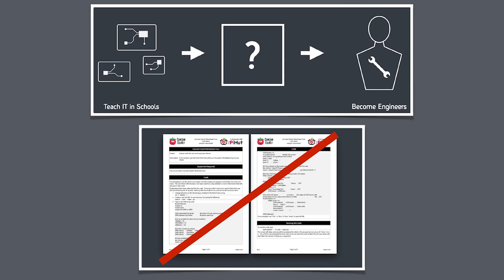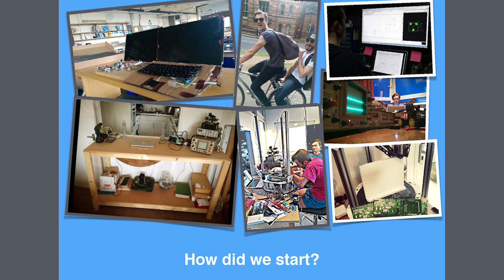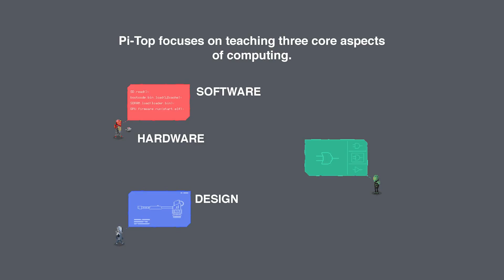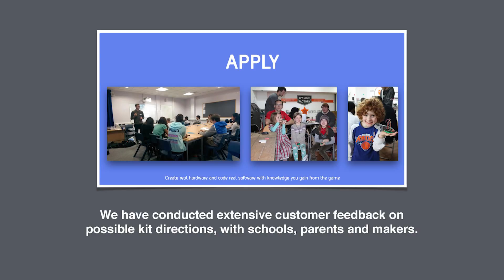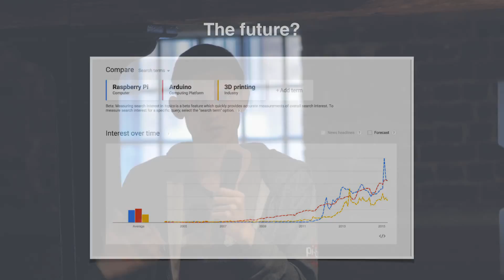Jesse presents Pi-Top at Hardware Club London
Jesse Lozano, co-founder of Pi-Top, presents Pi-Top at Hardware Club's Hardware Startup Financing meetup at Entrepreneur First in London.